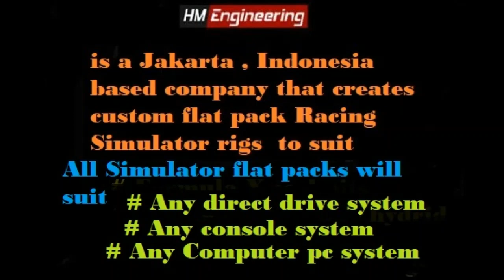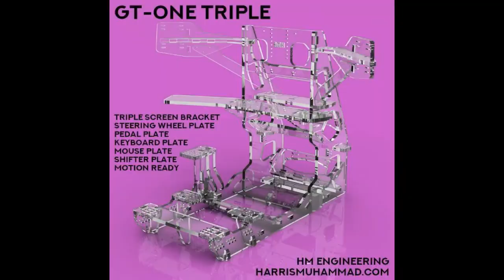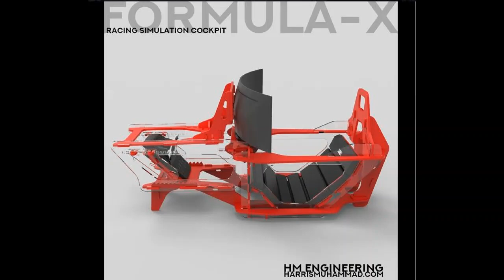Racing Simulator Flat pack Rigs from HM Engineering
So these Racing Simulator Rigs are created by HM Engineering in Jakarta Indonesia , I have had permission from the company to put together a slideshow of there Racing sim products - these come as flat packs and are easy to build , and suits all types of set ups including Direct drive systems / p c - mouse and keyboard / any console systems